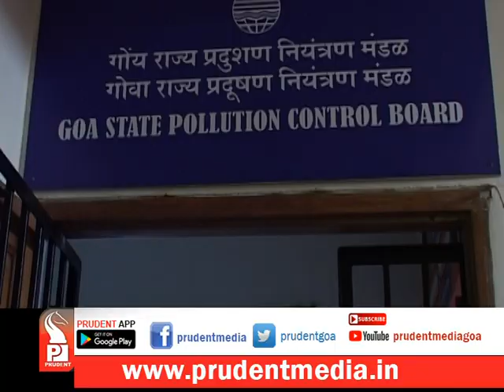‘VIRAL’ COAL DUST MENACE IN PORT TOWN VASCO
Coal menace in Vasco and surrounding areas has now started popping out through videos on social media. Though, there have been agitations in the port town against coal handling in MPT, no changing have been seen in the method of coal handling. Locals have now raised serious concern over the health hazard to children from the dust in air. Videos viral on social media shows coal dust layer on water stored in homes as well as in houses.